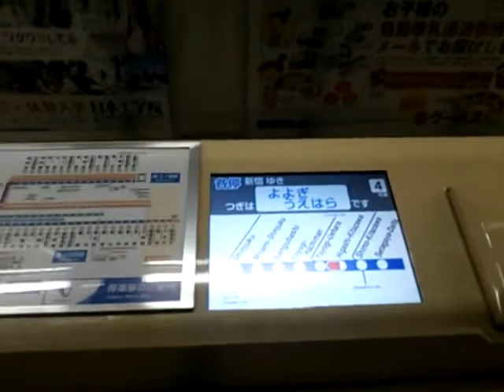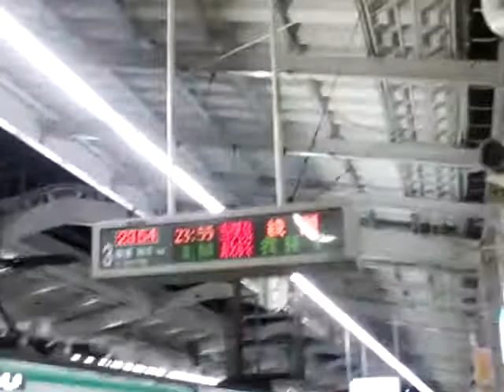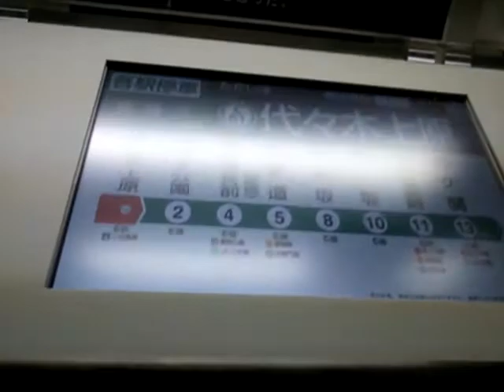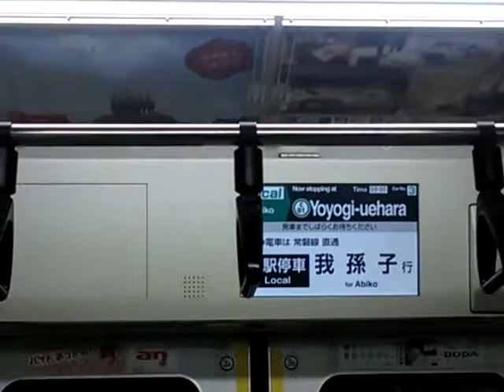小田急代々木上原駅 東京メトロ千代田線最終列車の0時00分発の我孫子行きに乗ってみよう